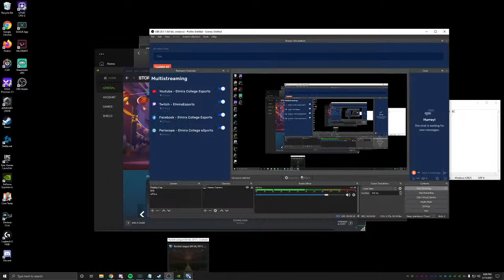Elmira College Esports vs. Keuka College | Rocket League | ECAC Week 3